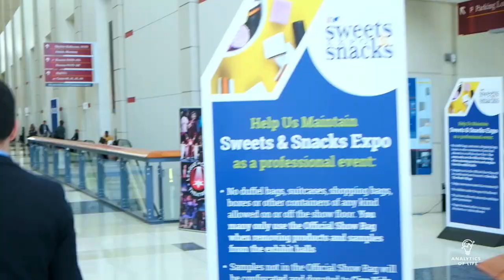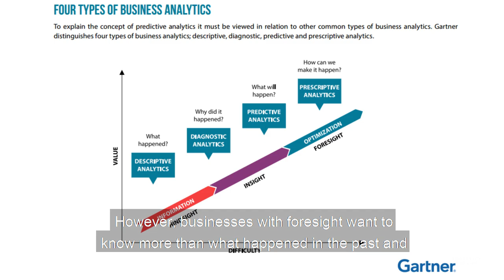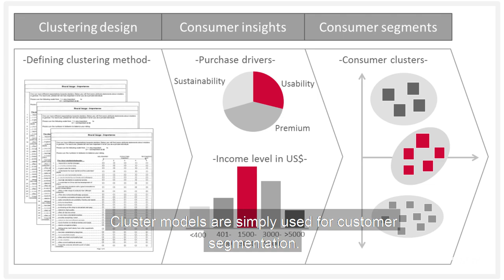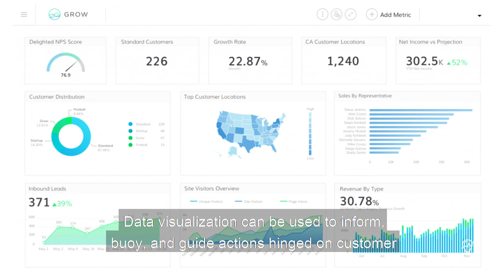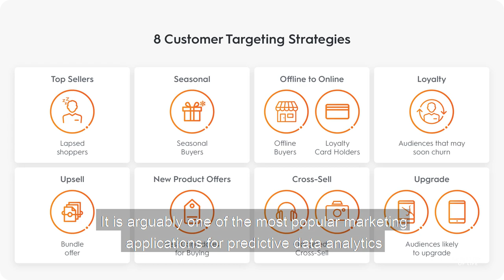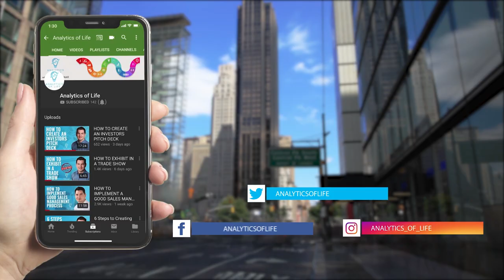Predictive Analytics in Marketing | Analytics of Life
Analytics is the discovery and communication of meaningful patterns and actionable insights in data. Industry experts claim that AI will have a negative impact on blue-collar jobs, but in his book Analytics of Life, Mert Damlapinar predicts that Americans and Europeans will experience a strong impact on white-collar jobs as well. And Mert also provides research results and a clear description of which jobs will be affected and how soon, which jobs could be enhanced with AI.